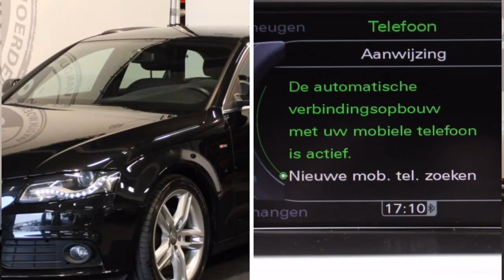Audi A4 Avant 1.8 TFSI PRO LINE S XENON B&O CHROME